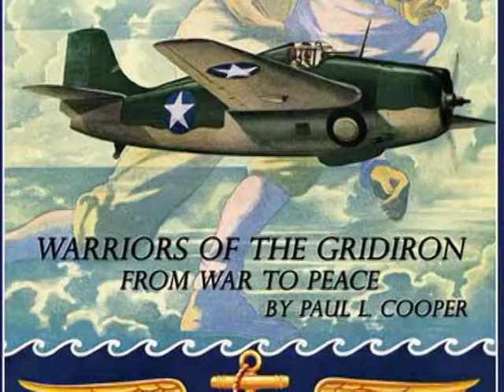Warriors of the Gridiron: From War to Peace by Paul L. Cooper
Warriors of the Gridiron: From War to Peace is a chronicle of the shift of athletic heroes from college to military during World War II on the West Coast. Military uniforms, programs, and activities become part of "normal" life. The popularity of military football spawns a new set of heroes affecting wartime morale. Period football game programs record military team competition in San Francisco Bay Area stadiums.

An athletic trainer introduces the author to wartime Navy athletics. This exposure sparked a lifelong interest in athletic collectibles and military history. The progression of many military participants to professional careers in athletics and other professions are cited. The impact of wartime competition upon immediate postwar professional football growth is explored.

Born and raised in Berkeley, California, Paul L. Cooper attended local public and private schools. Called to active naval service in 1950, he served as an enlisted man aboard the U.S. Navy aircraft carrier Princeton (CV-37) during the Korean War. Following release from service, he received a bachelor of arts degree from the University of California at Berkeley, majoring in labor and industrial relations. He also received an associate of arts degree in journalism from the City College of San Francisco and a certificate in industrial relations from the University of California Extension.

Following graduation, he was employed as an industrial relations and personnel professional with International Harvester Company for seven years. He later joined Hexcel Corporation as personnel administrator. In 1967, he moved into the public sector, joining the newly formed San Francisco Bay Area Rapid Transit District (BART). He retired as manager of Management Systems and Research in 1992 after twenty-five years of service.

Cooper and his wife, Marie, have resided in Pleasant Hill, California, since 1962, raising five children. Participating actively in community affairs, he was first elected to the Pleasant Hill City Council in 1978 and was subsequently reelected to four additional four-year terms. He was selected five times to serve as mayor, the first do to so in the city's history. He also served more than fourteen years on the nine-county San Francisco Bay Area Air Quality Management District Board of Directors and was Chair of the Board. He has written magazine articles on public administration and military subjects. In 1996, his first book, Weekend Warriors, a nonfiction account of naval reservists called to action during the Korean War, was published. Now retired from local government activities, he regularly writes a freelance newspaper opinion column published in community sections of the Contra Costa Times (CA), a MediaNews publication.